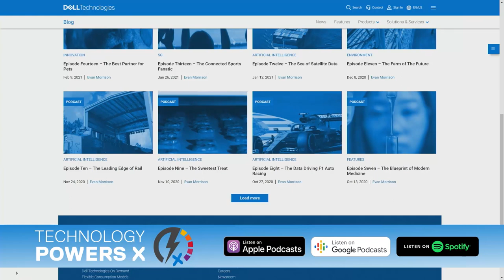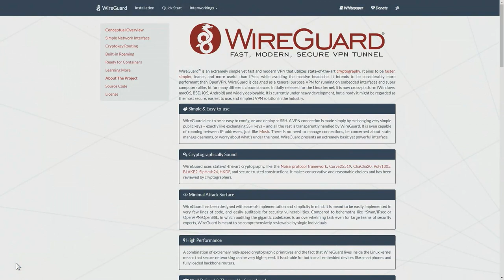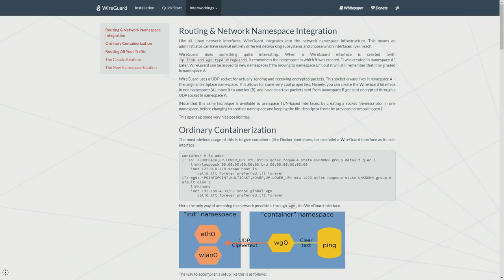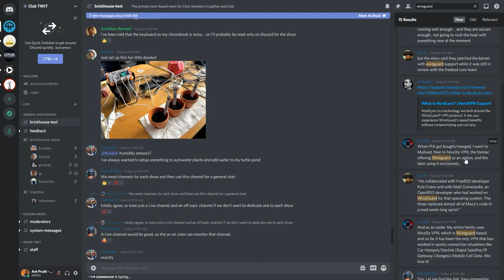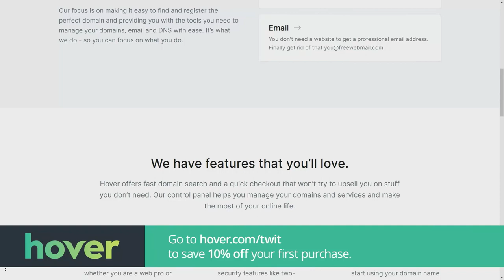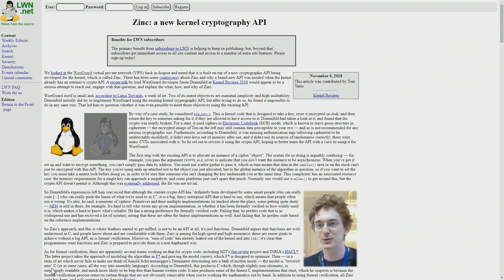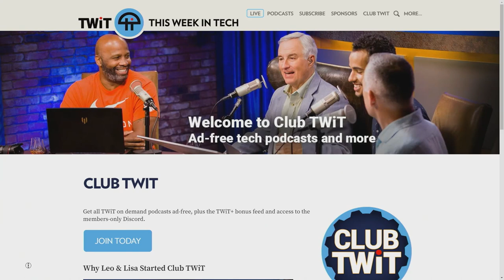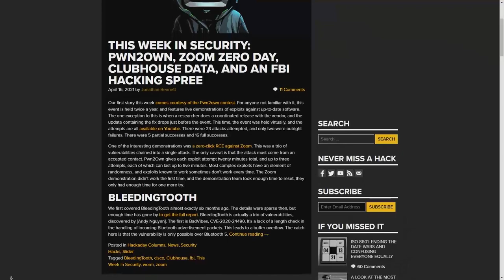WireGuard and Open Source VPN - Open Source VPN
WireGuard, the VPN protocol that Linus Torvalds calls a "work of art," and is now in or close to the kernels of many operating systems, is the subject of this deep and wide-ranging show, in which WireGuard's founder and alpha maintainer, Jason Donenfeld, shares his wisdom and experience. Doc Searls and Jonathan Bennett of FLOSS Weekly completes a deep-dive into discussion topics around WireGuard including development methods, surprising uses, security design principles and much more.

Hosts: Doc Searls, Jonathan Bennett
Guest: Jason Donenfeld